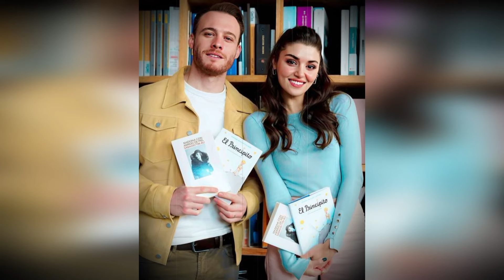¡La venganza de Hande Erçel le costó el puesto a Kerem Bürsin!